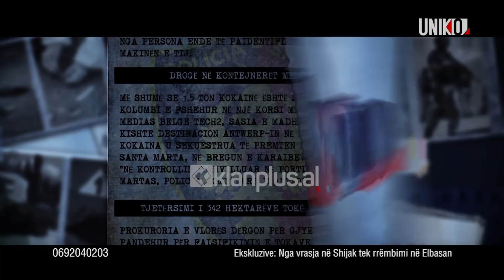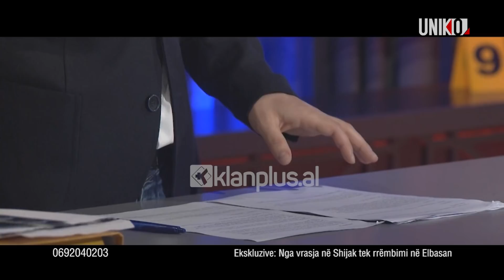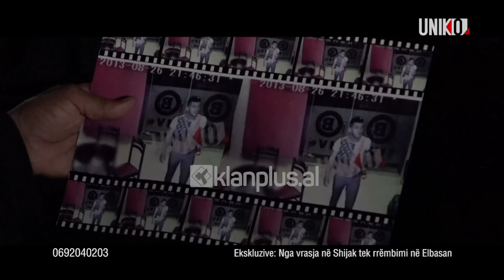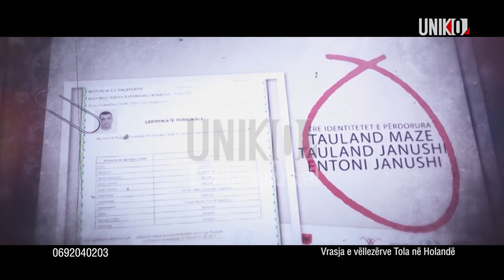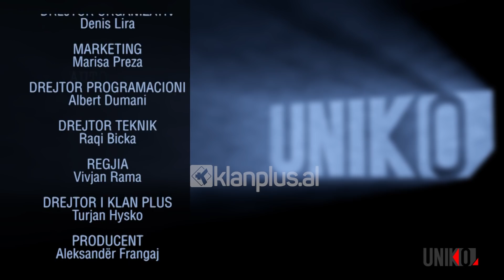Uniko -Nga vrasja ne Shijak tek rrembimi ne Elbasan i Renit - Ekskluzive: (17 shkurt)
Emision nga Spartak Koka ne KLAN Plus

Emisioni “Uniko” nga Spartak Koka në Klan Plus ka transmetuar mbrëmjen e sotme të tjera pamje ekskluzive për Renin e Elbasanit, këngëtarin e tallavasë që rezulton i zhdukur prej rreth 6 vitesh.

Një javë pasi transmetuam videon e momenteve të fundit përpara rrëmbimit, stafi i emisionit “Uniko”  ka arritur të sigurojë disa pamje filmike ku shfaqet një person duke hyrë në një lokal. Kjo foto për shumë muaj u bë objekt i punës hulumtuese e kërkimore të policisë në rang vendi.

Kjo foto iu shpërnda të gjitha drejtorive të policive në 12 rrethet e vendit. Në këtë foto duket një person i veshur me një bluzë me flamur amerikan, me pantallona ngjyrë gri, me syze në kokë, me një orë të zezë dhe telefonin që e mban gjatë gjithë kohës në dorën e majtë. Ambienti duket i një lotoje sportive, pasi në fasadën e xhamit shkruhet “B live”.

Përgjigjia që vinte vazhdimisht nga  drejtoritë dhe komisariatet e policive  vendore ishte mohuese. Askush prej tyre nuk kishte informacion të vlefshëm rreth identitetit të këtij personi.

Këtë foto ekskluzive ja treguam nënës së Renit, zonjës Silvana.

Emisioni “Uniko” në Klan Plus publikoi një fotografi të Renato Hamza brenda një lotoje sportive në qytetin e Shijakut në vitin 2013. Nëna e tij, Silvana Hamza, konfirmoi se personi në foto është djali i saj, Reni i Elbasanit. Por përse është e rëndësishme kjo foto dhe çfarë e lidh me zhdukjen e Renit? Në këtë lokal në të njëjtën natë, në ambientet e jashtme ndodhi një vrasje.

Mbrëmjen e 26 Gushtit të vitit 2013, u vra në një atentat Elvin Kërtalli 37 vjeç dhe mbeti i plagosur shoku i tij Dorjan Beqiri.

Ngjarja ndodhi në qendër të qytetit të Shijakut pak para mesnatës. Elvin Kërtalli dhe Dorjan Beqiri u qëlluan me breshëri arme sapo dolën nga ambientet e brendshme të një loto sportive. 37-vjeçari Kërtalli ndërroi jetë gjatë transportimit për në spital, ndërsa shoku i tij mbeti i plagosur rëndë.

Silvana Hamza: Renato? Jo! Nuk i bën Renato këto pista. Renato nuk futet fare. Thjesht ka hyrë për të luajtur, por për këto gjëra nuk e ke Renaton. Ai mund të luajë kudo, nuk e ndalon njeri. Mund të ikte në Tiranë, mund të ikte në Pogradec, në çdo lloj pikë basti. Ama kjo pistë që thonë këta, ai ka qenë ndonjë kriminel që ka hyrë aty, nuk është pista e Renatos tim. Renato thjesht mund të ketë qenë si një klient, mund të ketë dalë në atë moment. Renato telefonin në dorë e mbante gjithmonë. Por përderisa ato kanë dyshuar, edhe ja kanë bërë djalit. Se nga krimineli çfarë nuk pret. Në qoftë se ata nuk kanë informacion tamam të plotë për djalin tim, atëherë me të thënat e njerëzve mund ta kenë… Pa merri njëherë pyet çfarë ka bërë ky djali? Ka marrë në telefon? Ky s’është me telefon në vesh këtu që po flet! Mund t’i shkruante të shtëpisë… E kam marrë dhe unë në telefon